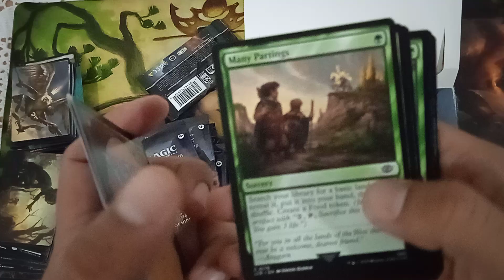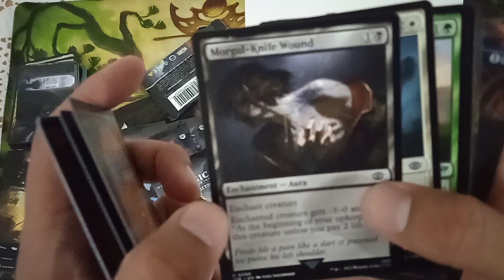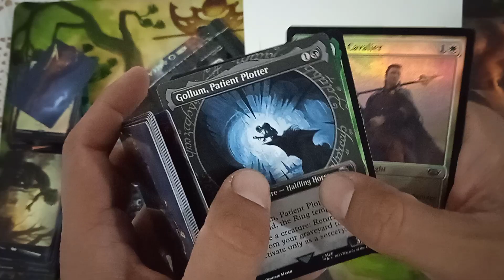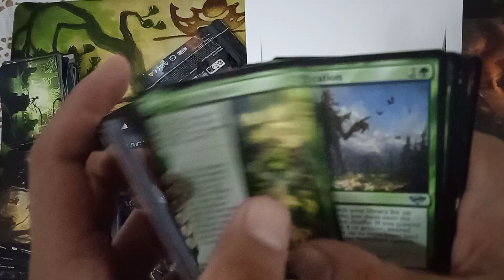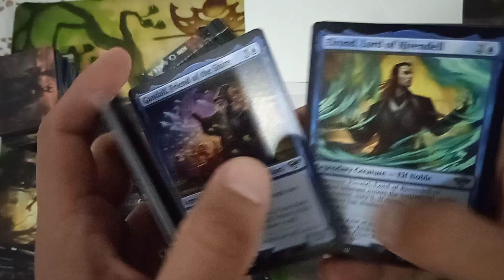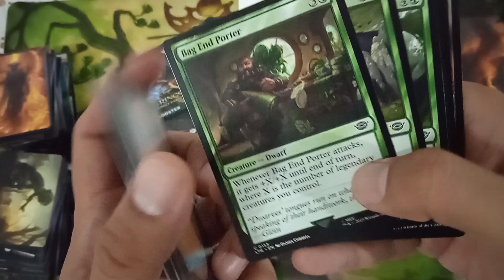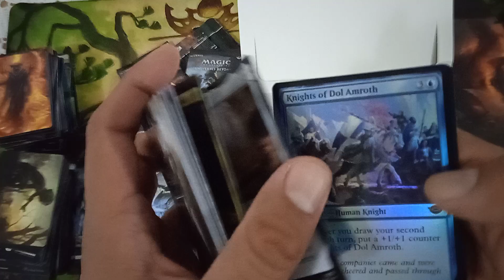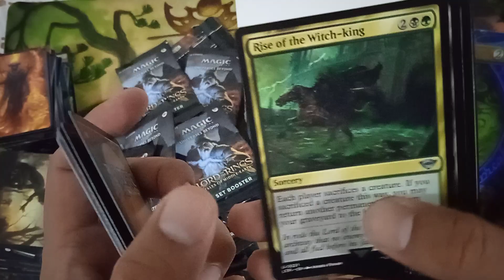Unboxing: Caja de Set Boosters de LOTR (última parte)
Les dejo la segunda y última parte de este Unboxing.